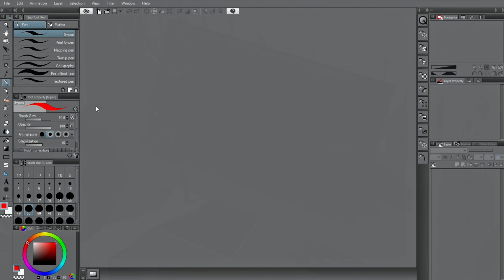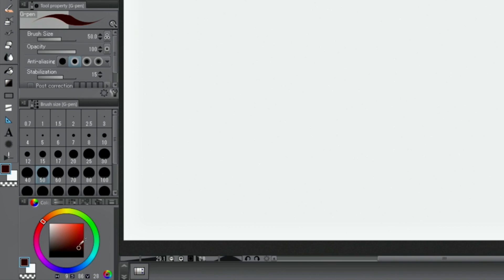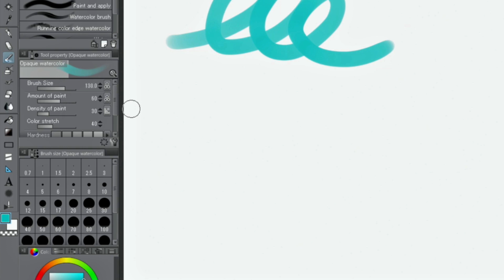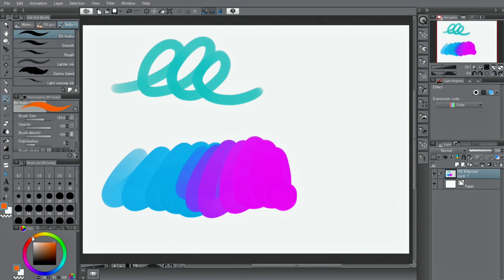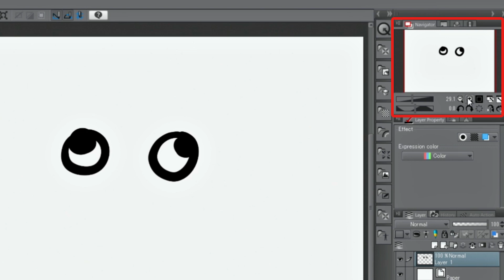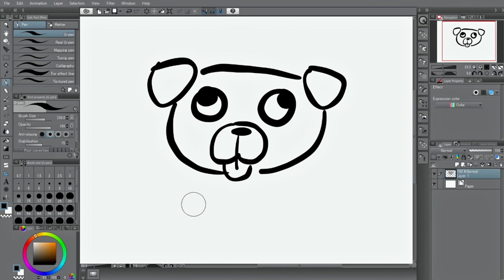ワコム | Wacom Intuos CLIP STUDIO PAINTでツールを選んで線を描く練習をする（字幕付き）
Wacom IntuosにバンドルしているCLIP STUDIO PAINTを使った線の描き方について紹介しています。
※字幕→日本語を選択してご利用ください。